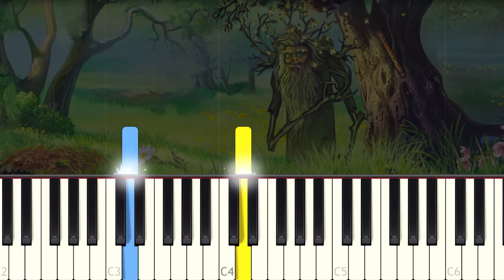Masha and the Bear - EASY Piano tutorial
Learn how to play this Masha and the Bear song on piano with this Synthesia easy piano tutorial! Enjoy! :)